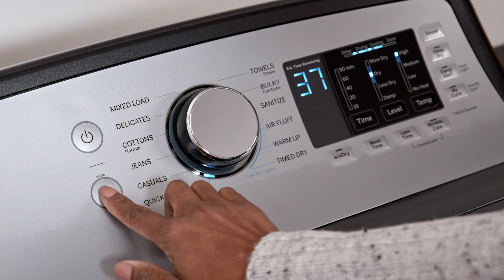GE Appliances Top Load Dryer with Quick Dry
Use the Quick Dry cycle to dry small and large loads alike, in a fraction of the time.